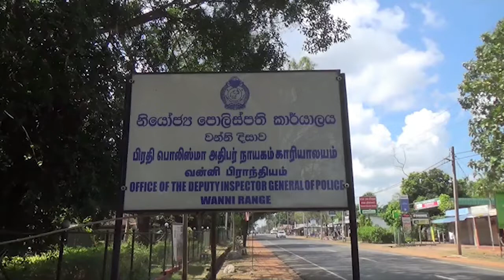வவுனியாவில் புதையல் கடத்த முற்பட்ட நால்வர் கைது